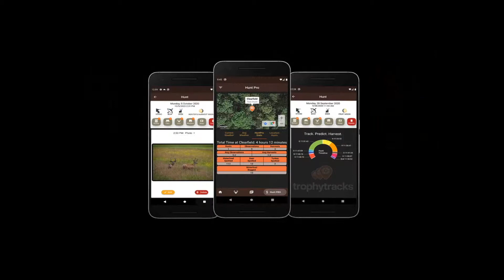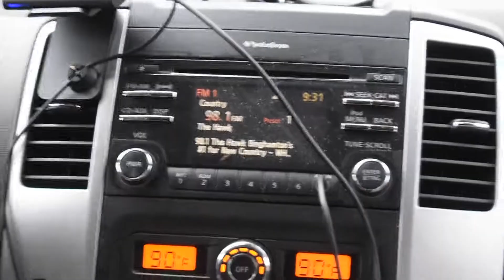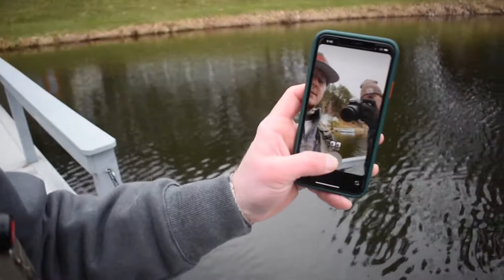Trout Fishing. Opening Day of Trout Season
The boys from DCS Outdoors go trout fishing in Northeast, PA.

Don't miss out on our playlist of the latest videos of DCS Outdoors.